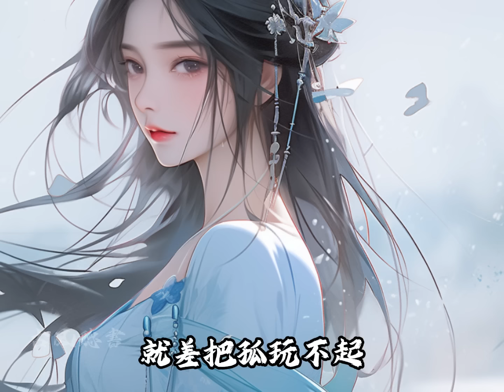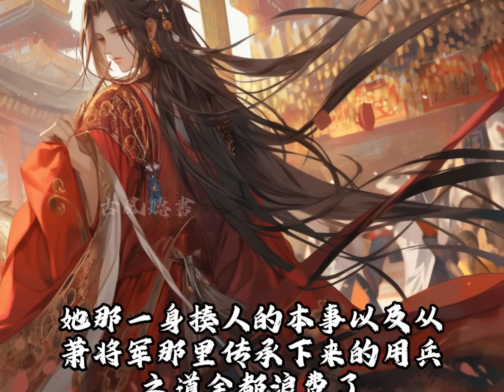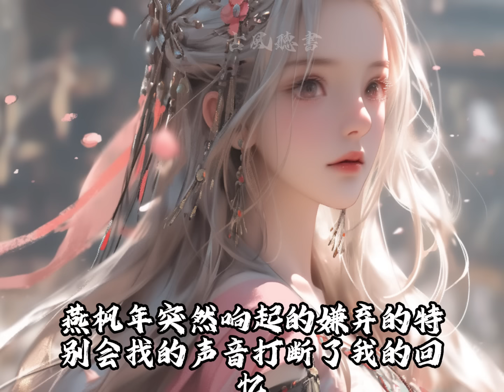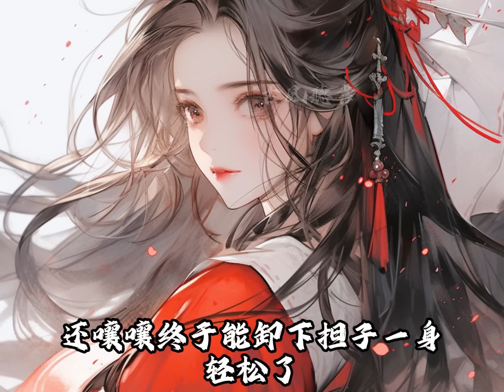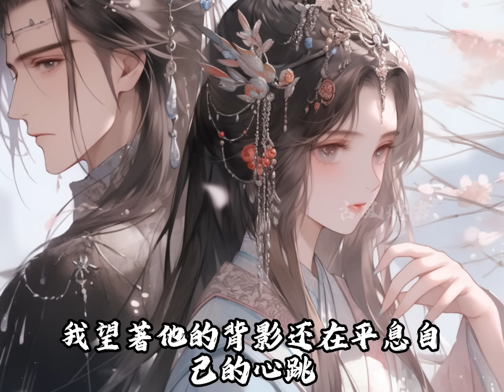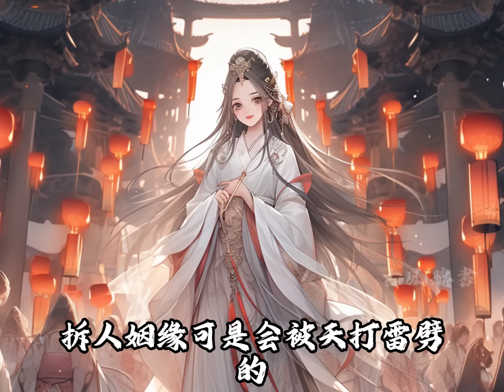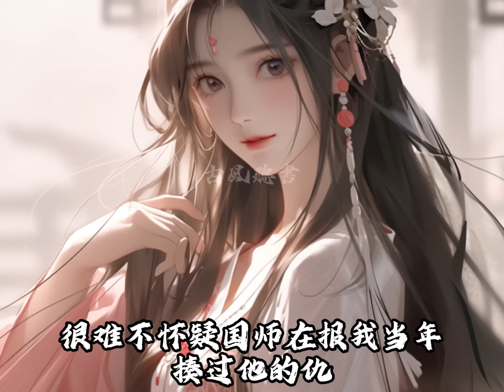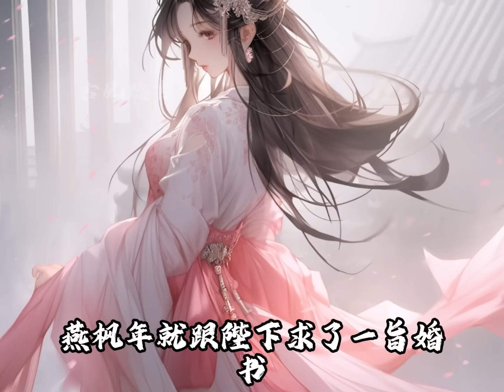太子殿下失憶了，他指著我要趕我出太子府，管家勸他再等等，太子：等啥等，麻溜地。管家面無表情：等等火葬場的馬車，應該快到了【一口氣看完】